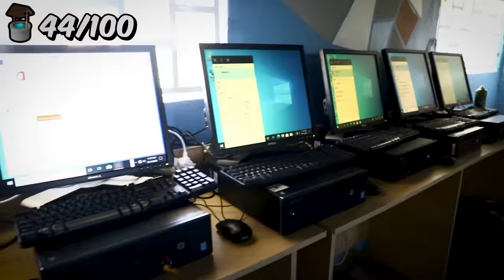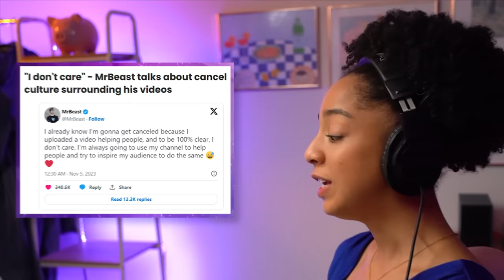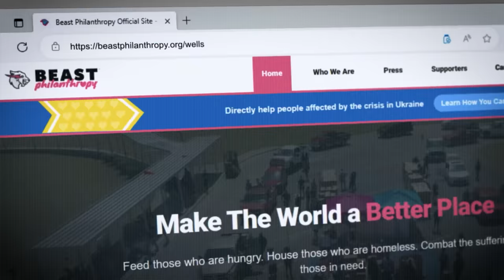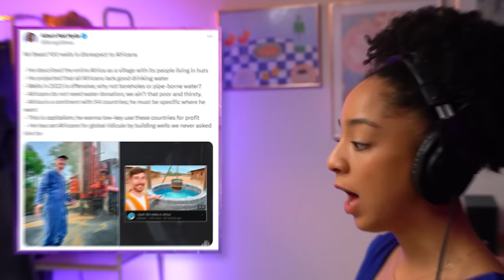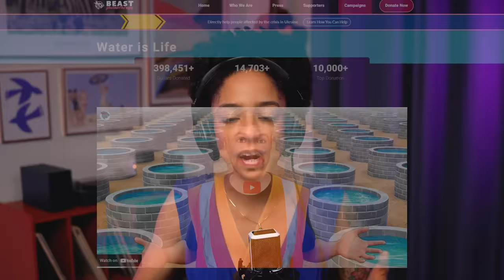MrBeast Built 100 Wells in Africa. They’re Calling Him RACIST?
The world’s biggest YouTuber, MrBeast, built 100 wells in Africa to supply fresh drinking water to people in need and some activists are actually upset about it, accusing him of “perpetuating stereotypes” that Africa is dependent on handouts and “shaming” African governments that have failed to provide water for their own people. This isn’t the first time people have come after MrBeast for “charity p0rn,” and I have thoughts—let’s get into it.